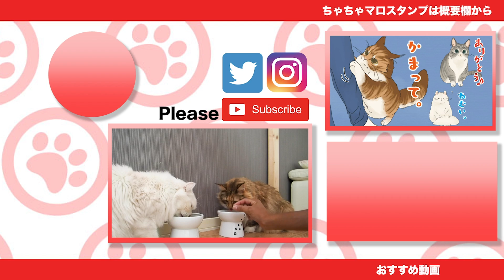戯れようと勢いよく飛びだしたはいいけど毛繕い中だった時の猫の反応w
ちゃ）いつ終わるんだろ...